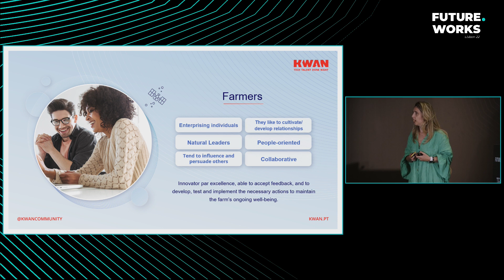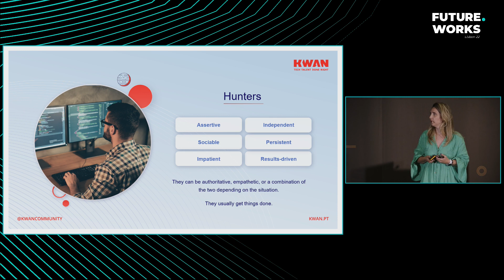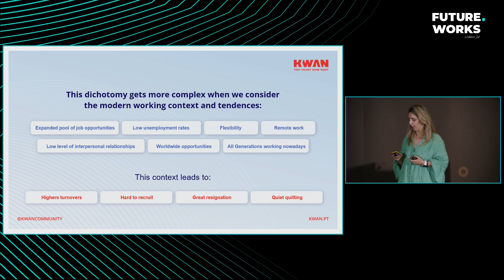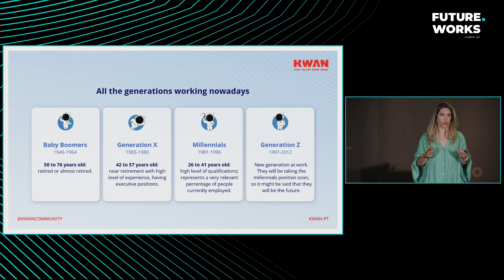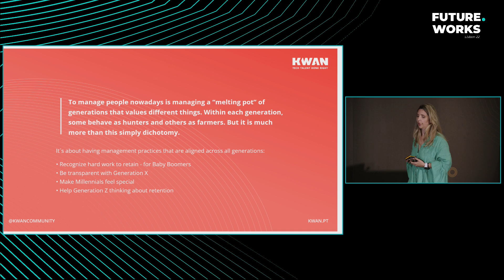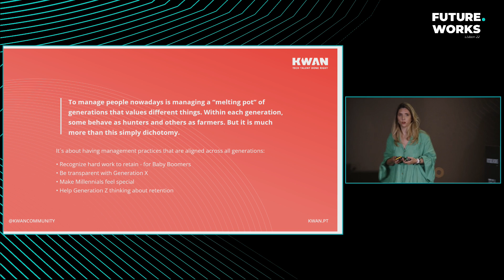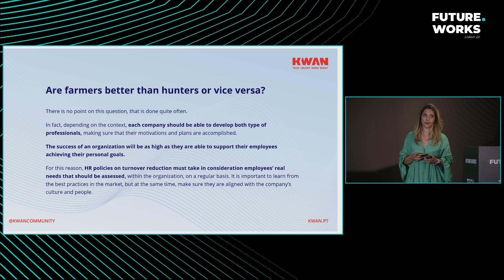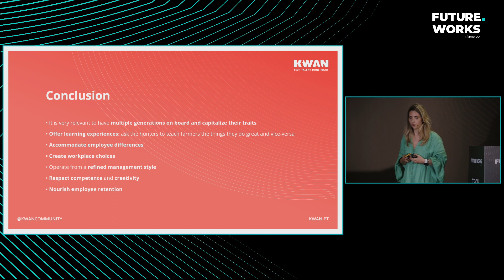Future.Works Lisbon 22 | Hunters VS Farmers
Speaker: Fernanda Morais
Stage: Tech.Works Stage
Date: October 8th 22

Hunters are fast pace changers with low loyalty level. Farmers are slower movers but steady loyal workers. Which ones  fit better to the needs of your organization? Which ones are your policies attracting the most?